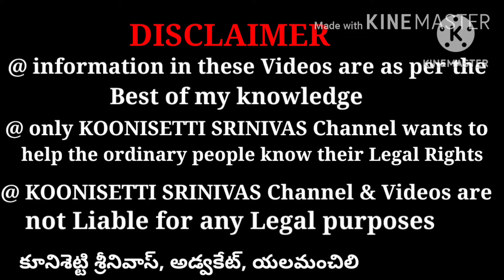AC లకు గుడ్ బై, ఈ పెయింట్ చేస్తె చాలు. White paint cool down buildings climate change prevent global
White paint cool down buildings climate change prevent global temperature spurdue university paint worlds whitest paintxiulin ruanprofessor of mechanical engineering